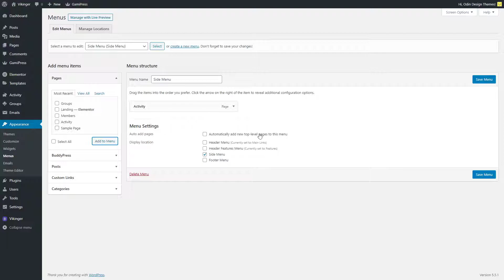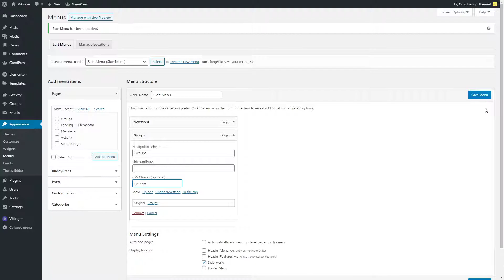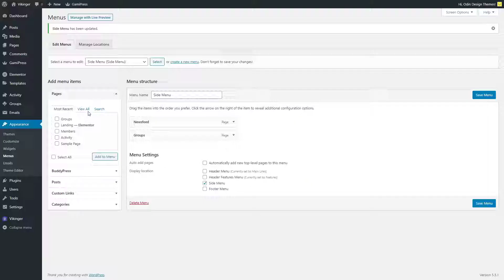Side Menu - Vikinger - WordPress & BuddyPress Social Community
Vikinger - WordPress & BuddyPress Social Community ▼▼▼▼CLICK SHOW MORE FOR MORE INFO!!▼▼▼▼

Learn how to create a side menu.

✅  Testimonial - FREE DEMO! Grow your customer base with video reviews!!